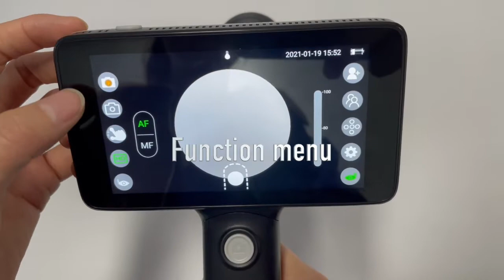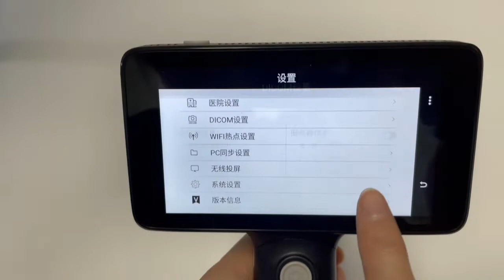fc 200 long